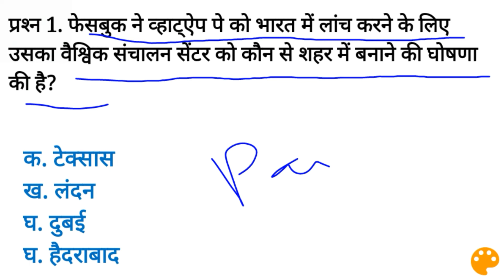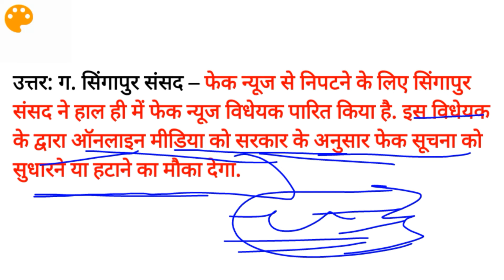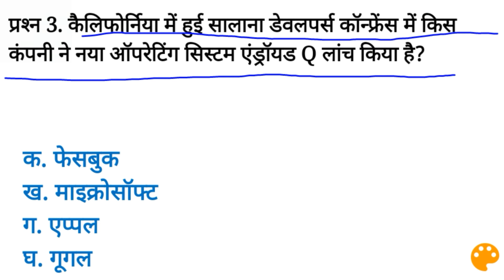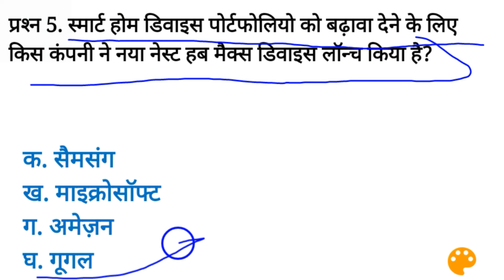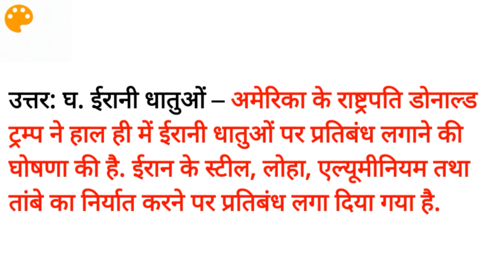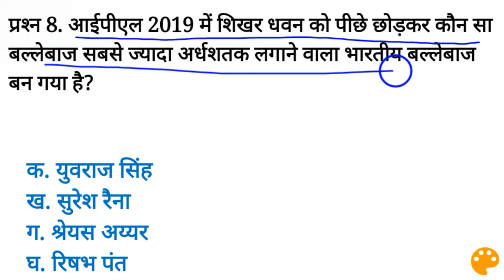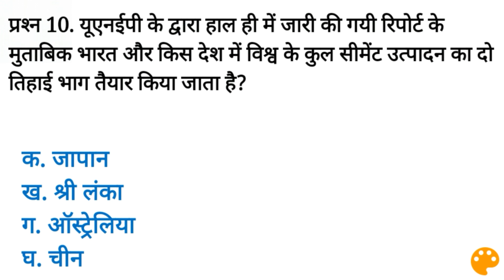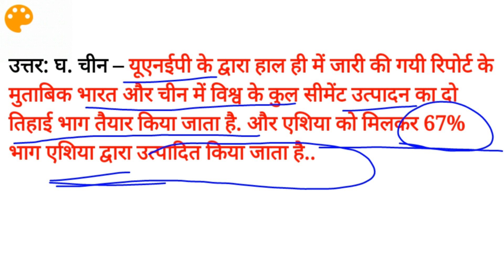13 May 2019 Current Affairs Next Exam Current Affairs 2019 for UPSC, SSC, Bank, NTPC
About The Video:

In The video we have discussed the May current affairs 2019. Current Affairs in Hindi, Daily Current Affairs for UPSC, SSC, IBPS, Railway, NTPC, current affairs 2019, Next Exam Current Affairs 2019 for UPSC, SSC, Bank, Railway.